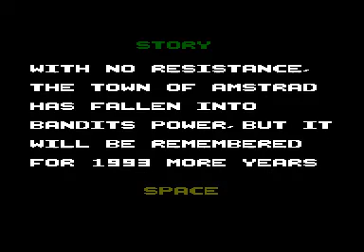AMSTRAD CPC += SHERIFF DUTY =+ CPCRetroDev 2023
Credits :
Authors : Alakran Studio, doritoap, Dennis-mon, jmdt
Genre : Action / shooter
Year : 2023